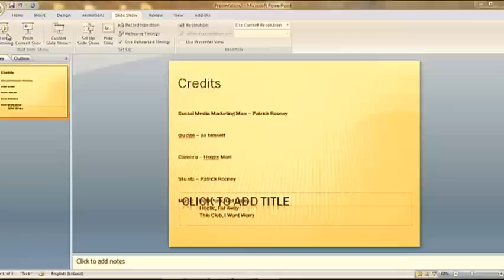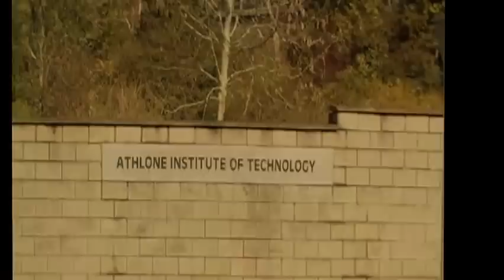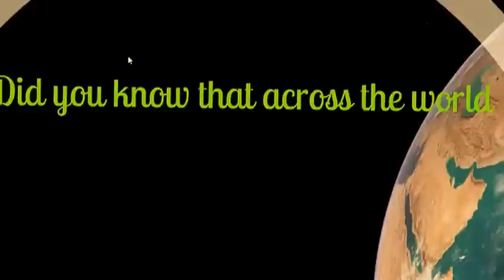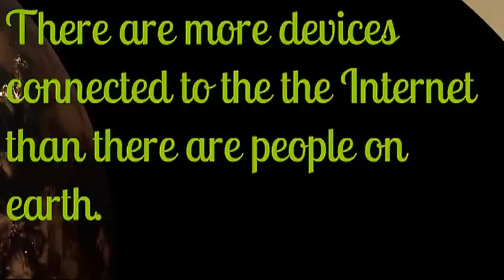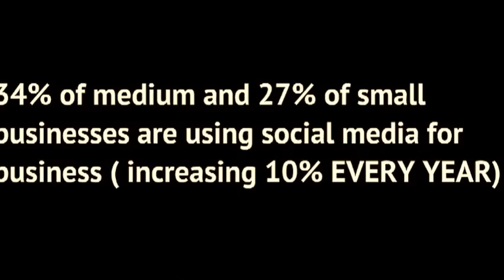Social Media Marketing Man AIT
This is a video I made advertising my Business in Social Media Marketing course in Atlone Institue of Technology.

           This Club. I Wont Worry
           Hectic, Far Away